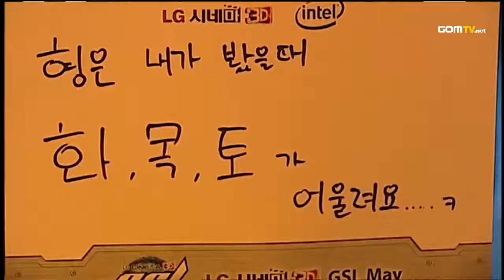Ro32 - Match 7 Set 1 BoxeR vs Avenge